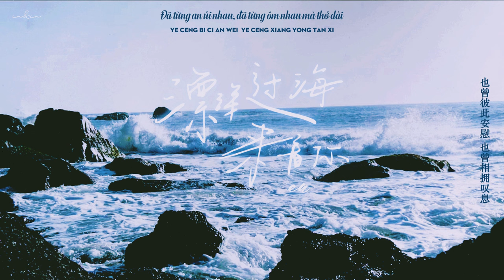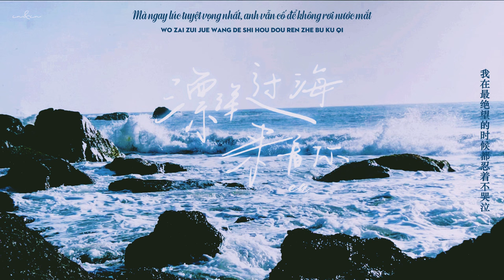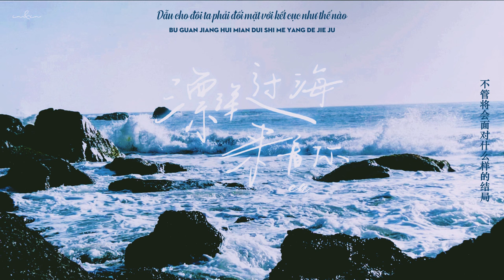[Vietsub] Vượt Qua Biển Lớn Để Gặp Em (漂洋過海來看你) - en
"Nguyện có thể cùng người đến sơn cùng thủy tận, cả một đời được ở cạnh em."

Song: Vượt Qua Biển Lớn Để Gặp Em (漂洋過海來看你)
Singer: Lương Tịnh Như, Ngải Di Lương (梁静茹, 艾怡良) | en (cover)

Pinyin:
zai man tian feng sha li  wang zhe ni yuan qu
wo jing bei shang de bu neng zi ji
duo pan neng song jun qian li zhi dao shan qiong shui jin
yi sheng he ni xiang yi

wei ni wo yong le  ban nian de ji xu
piao yang guo hai de lai kan ni
wei le zhe ci xiang ju
wo lian jian mian shi de hu xi dou ceng fan fu lian xi

yan yu cong lai mei neng
jiang wo de qing yi  biao da qian wan fen zhi yi
wei le zhe ge yi han
wo zai ye li xiang le you xiang bu ken shui qu

ji yi ta zong shi man man de lei ji
zai wo xin zhong wu fa mo qu
wei le ni de cheng nuo
wo zai zui jue wang de shi hou dou ren zhe bu ku qi

mo sheng de cheng shi a  shu xi de jiao luo li
ye ceng bi ci an wei  ye ceng xiang yong tan xi
bu guan jiang hui mian dui shi me yang de jie ju